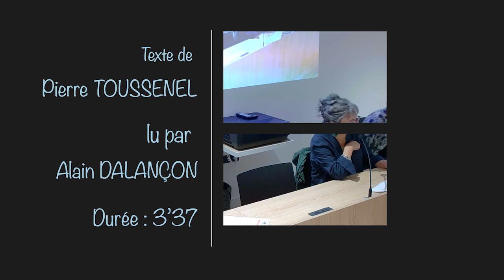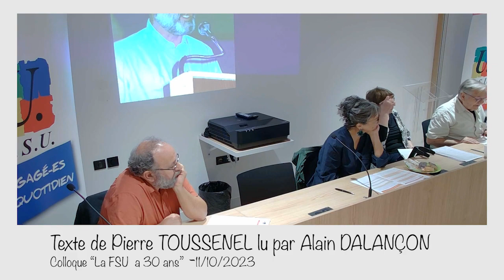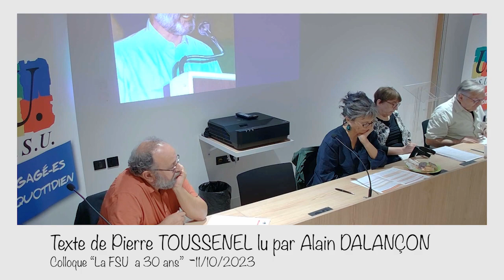5-Colloque "La FSU a 30 ans"_ Lecture du Texte de Pierre Toussenel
Le colloque « la FSU a 30 ans » s’est déroulé le 11 Octobre 2023, il a été organisé par l’institut de Recherche de la FSU

Vidéo n°5 (/21)- 3'37"
Pierre TOUSSENEL texte lu par Alain Dalançon
Pierre TOUSENNEL fut secrétaire général au SNES  au sein de la FEN, lors de l’exclusion du SNES, il fut un acteur déterminé de la volonté de créer une nouvelle fédération dont les statuts garantiraient la vie démocratique et l’indépendance.